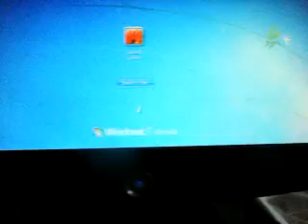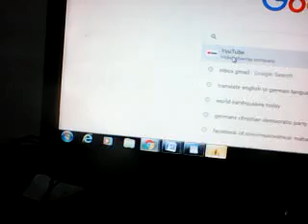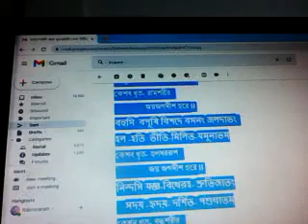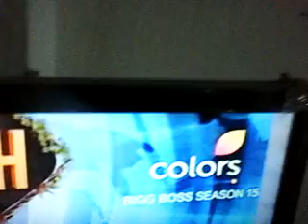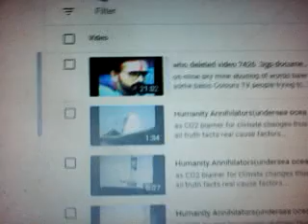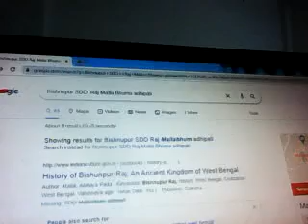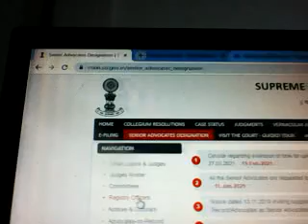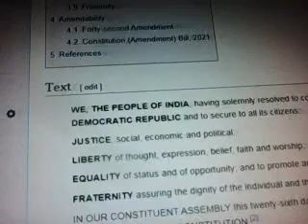SDO DM Bishnupr Bankura & Indian etc country supreme court to ensure sri Robin ji instructions to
be followed by all countries government regularly keep in touch contact verification humanity savior life communication advising power documentation power are  proper His security at top level  you all as if to take earth inner engraver who have with system   - Sri Robinji as if parallel  where other common men women by ordinary sage monk  who are monk by dress  will be too hardy matter  to obtain those knowledge wisdom understanding will  be difficult to enter in practically breaking own body inner along with earth inner grasp understanding perceiving believing capacity  which are hard to obtain
Durlangha – difficult to scale over those power subtlest  finest  God mind plays  creation where what power remained un-defeat able   by any next one   Fraud halfhearted  scientist ( evil groups just tried all those been left behind as their unsuccessful total failure remaining    God particle researches by CERN   were tried  to perceive achieving in vein were totally  far distance’s  mater  -far reaching matter
  not a single MAHISHASHUR bu thousands thousands unit system million of sciences technology expertise witches millions sex coitus twin couple evil are doing worst naughty power playing excelsior whimsically to cause climate weather calamities earth quake volcano eruption earth layer dispersing tilting ejecting twisting pushing dragging pulling dispersing pervading pierce finest hardy metallic tip probes damaging breakage grinding drilling dispersion with vagina mouth mucous layers molecular level handling almost mind play will force playing in now as if millions gathered with top sciences technology basis making all foolish all faculty earlier been destroyed gradually loosing intuition grasping reasoning believing thinking process memory blocking loosing processing reason power reduced to reduced in what astonishing manner be possible
 Evil Mark  Evil Inclination  - Evil disposition - standardizing propitious happiness simultaneous even on death demise closet father brother sisters mother or to make so sad serious destroying serious ness  mind influencing magician like mind  fascinating fantasy increasing   increasing inclination hallucination  contact sex arousal  all type s of misleading  aberration power make agitated aggressive assumptive miraculous mode to revive memeroies worst old unconcerned  immediately    increasing sudden surge giving angry mood bringing  revenge takign file enss  on strongest urge mistake making  need of shwoign sincerity there will lack of interest answerign action taking power dsnatching memory mind memorization constant undulating strring mind body inner feelign dsicomfort inner level fear creating takling of people undenrath supermsposiing teir mind motive intetionwill be superimsoed  mode restless fearnees frightening  palitation  nserign wrokign tirde mice aftigues feverish coldenss trmelbing palpiation inner vacation vacuum cretion  purturbed striied  tossed aggrrievted  people from undersea remaining columnar vast sea watery medium slender figure mute voices weak suddenly heavy metal stff admxing hororibel hevainess suffocative burden ful  naturally envious penitent mortified furue worst croocked looking from far samall suddne;y reahcing be too hevay too burdne big sized they produced either anorexia or piched intsne thrist dry throat forehed harsh voice inner throat extremly be dried  pinched with hunger or urination going compulsion unless immediately as if penis playing mode open sphincter of urinary bladder to eject unknown urine in beds or seat in walking time those top underneath body mind weight  influencing changing  body mind health thrift ness compromising  prompt smart arresting increasing make un steady excited promted always wrong ness runless to arrest speaking answering power -
  Unsteady  Swift Reactive Constant Envious Momentary Criminal Saghagna  Father Satya Sataghn Tamaghna Jagaghn Tughaghna Mudaghna Maajghna  Nunu Katai  Mushal Baadee Dubai King Kangsha Ka  Modern Indian Secular Progressive BJP  Indian IIT Fellow )  Yayabar groups in crime top active keeping themselves in top undisclosed self identities  telling quoting blaming other names to mislead suppress their own crime those vivacity  criminal as if constantly in liveliness in crime doing sprightly smartest glaring leaderships instigating blaming tyrannic behavior attitude shower in crime doing all those are always thrilling in killing no responsibility guilty feeling – no liabilities punishment feeling as if birth right they can kill other innocent in pleasure taking manner to claims another deity class fierce envious nature– report be kept saved  thus  how later  for why  your pleading will be accepted in ind a supreme court that is asif their sent people in judges  seat  how criminal can declare punishment convict them just seeking excuse they will be free from charges even they are remained in ocean outside India learning  their figure captured in  cameras of Indian  Kidnapped hijacked